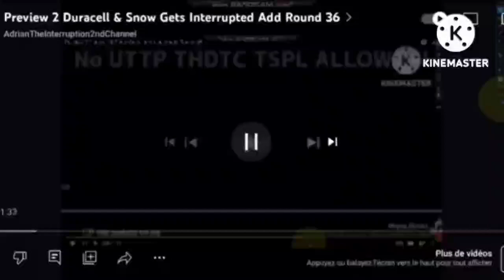Preview 2 Duracell And Snow Gets Interrupted Add Round 59